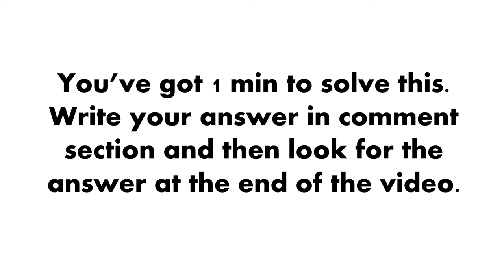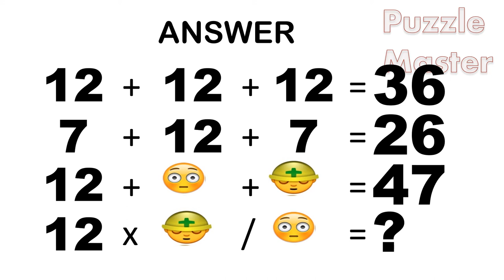Easy Picture Calculation Puzzle With Answer- Puzzle Master - 059